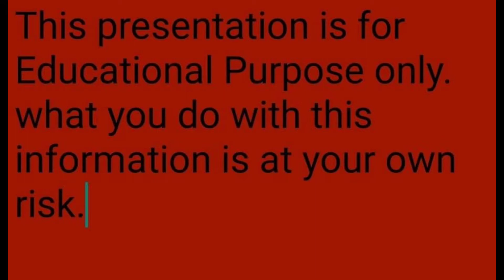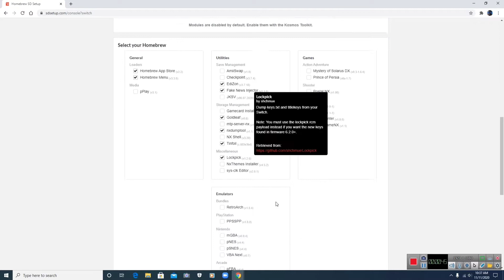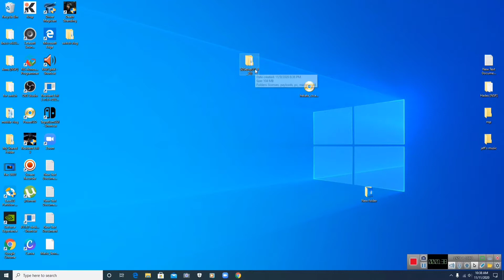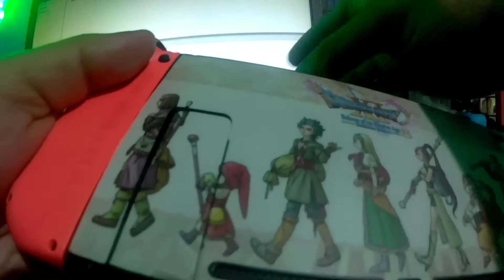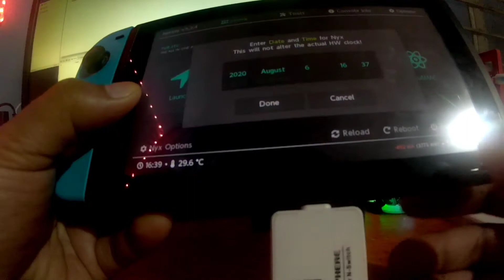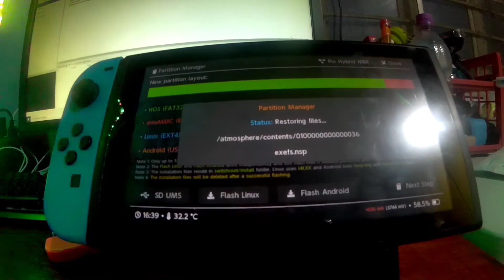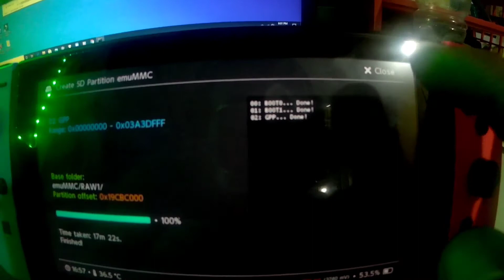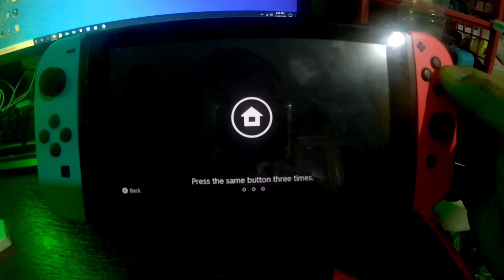SD card setup homebrew and full nand back up and create emummc.Hekate